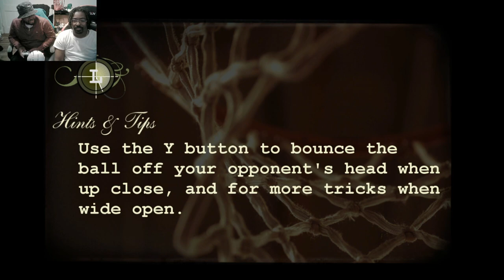NBA Street homecourt - ItsStillDose and I